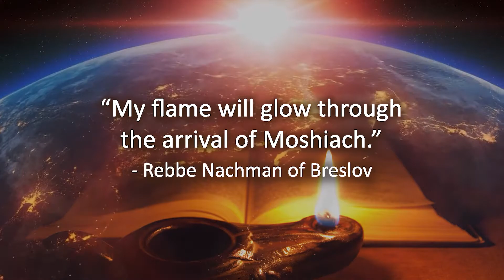Toldos - Heel of Esav vs. Hand of Yaakov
Speaker: Rabbi Nasan Maimon.
Photo: Prayer at the gravesite of Yaakov Avinu and Leah Imeinu in the Cave of the Patriarchs, Chevron.
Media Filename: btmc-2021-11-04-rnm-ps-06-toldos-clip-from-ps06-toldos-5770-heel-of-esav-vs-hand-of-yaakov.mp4